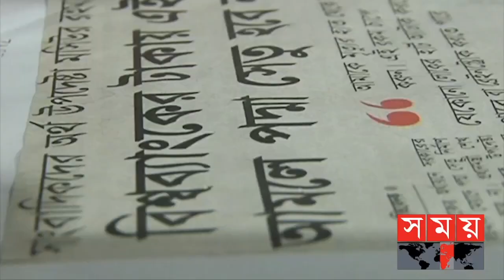দুপুরের সময় | দুপুর ২টা | ১৫ জুন ২০২২ | Somoy TV Bulletin 2pm | Latest Bangladeshi News